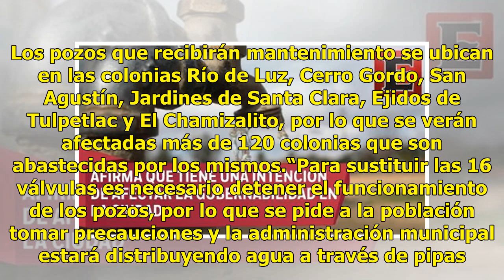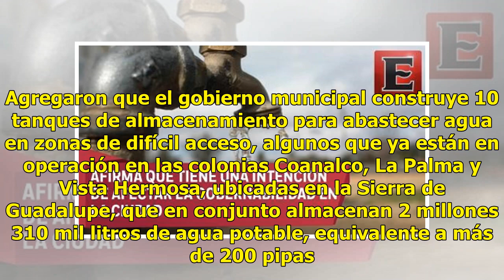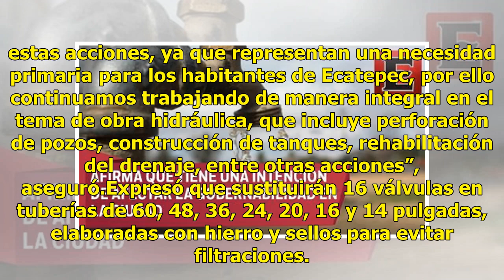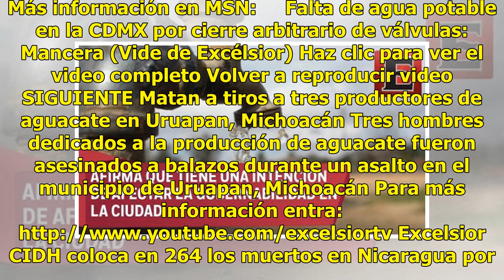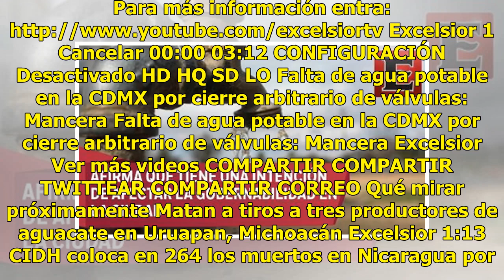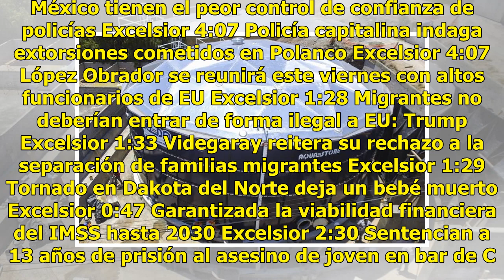Mantenimiento en 13 pozos afectará a 120 colonias de Ecatepec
Los gobiernos estatal y municipal iniciaron el mantenimiento de 13 pozos que abastecen de agua potable a la llamada Quinta Zona, lo que afectará a miles de habitantes de al menos 120 colonias que reciben líquido de dicha red hidráulica. El gobierno de Ecatepec informó en un comunicado que los trabaj...